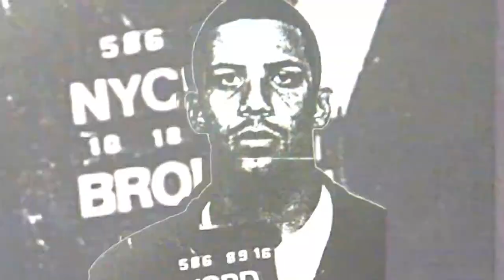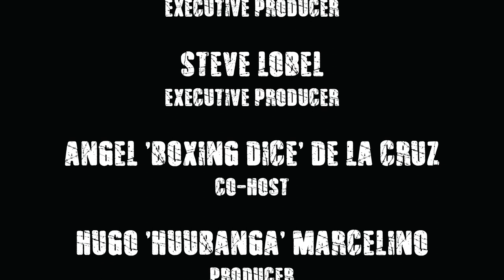FLESH-N-BONE TALKS DREAMING OF BEING MICHAEL JORDAN TO LIIVNG IN A MANSION TO BEING IN A 6X^6 CELL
Bone Thugs-n-Harmony is a legendary rap group. Lean back and listen to  Flesh-n-Bone lay out how he started writing rap songs at 12 and was beatboxing with, Krayzie Bone, and Layzie Bone in their junior high school math class. Flesh-nBone shares how he and his family were living on government checks but he never stopped dreaming big. He always thought his basketball skills would bring him fame and fortune and make him the next Michale Jordan. He was a college recruit and top notch hoopster. But he didn't realize that what would make him famous was his rapping. He and his boys Krayzie Bone and Layzie Bone got hooked up with Easy E and they became the biggest rap band in the world. But with his new found fame came problems. Drugs became a way of the life and before he knew it, he was making platinum albums while strung out on PCP. It caught up with him and Flesh-n-Bone couldn't even function. He got arrested and was a drug addict and he had to break off from the group. He was sentenced to 13 years for drugs and gun possession and did nine years of hard time. It rocked his world. He had to watch is boys continue their fame making multiple gold records from behind bars. He went from rapping to rioting and just trying to survive. That was all it took. he made a promise to himself to kick the addiction and get his act together. This is one story you don't want to miss.